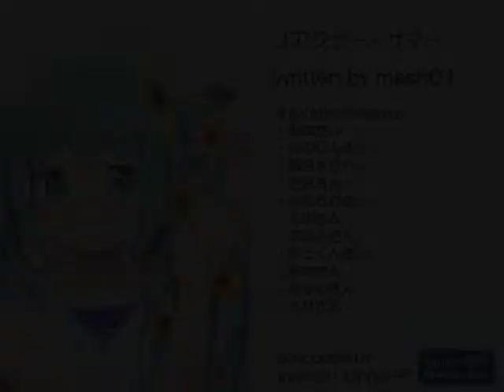【初音ミク】 リアジュー・サマー （オリジナル曲）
夏歌シリーズ2013その２。The Beach Boysへのオマージュです。